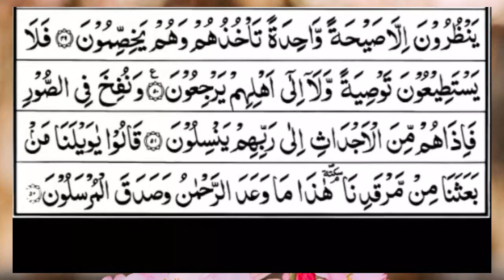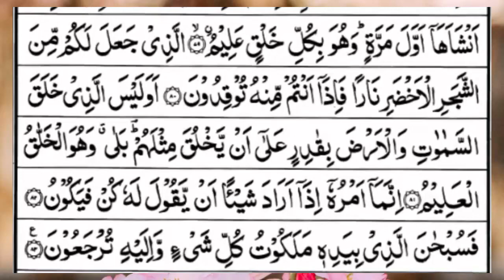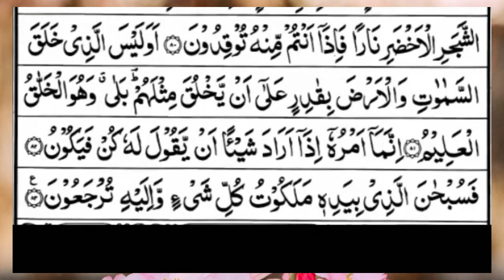Surah Yasin (Yaseen) | Full With Arabic Text | (Episode 418) | Surah Yaseen Beautiful Recitation